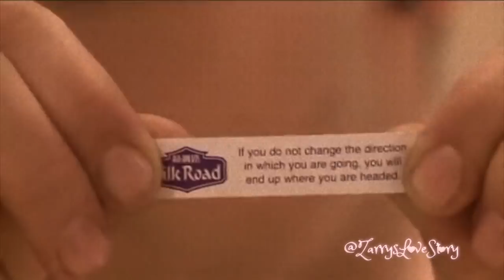ZARRY vs. Zouis = Jealous Harry + Z: "We're not having a food fight, Harreh!"😂😂